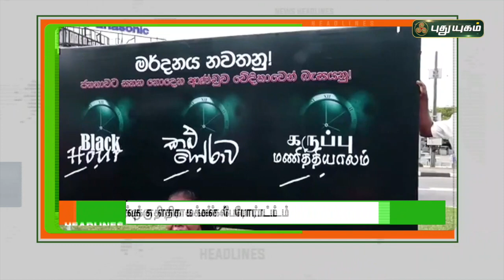8 மணி தலைப்புச் செய்திகள் | 8 PM News | 08/09/22 | PuthuyugamTV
8 மணி தலைப்புச் செய்திகள் | 8 PM News | 08/09/22 | PuthuyugamTV